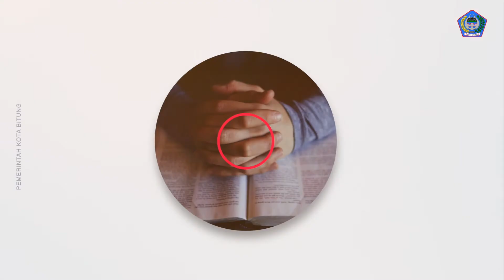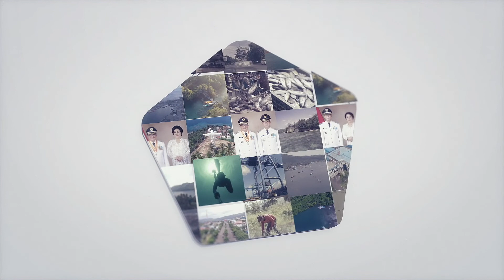Renungan Rohani Kristen: Tuhan Selalu Memperhatikan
Syalom, damai di hati umat Kristiani Kota Bitung.

"Sesungguhnya tidak terlelap dan tidak tertidur Penjaga Israel, Tuhanlah penjagamu Tuhanlah naunganmu di sebelah tangan kananmu" (Mazmur 121:4-5)

Dalam Hidup ini kita harus memiliki suatu keyakinan bahwa Allah yang kita sembah, Allah yang kita muliakan adalah Allah yang hidup yang senantiasa memperhatikan, memperdulikan kehidupan kita.

Mari kita berserah kita berseru, kita bergantung kepada Dia sebagai sumber kehidupan kita, jangan ada kekhawatiran dalam hidup yang sedang kita alami percayalah bahwa Tuhan tidak pernah meninggalkan.

Tuhan memberkati kita semua, hari ini, besok sampai selama-lamanya, amin.

Saluran Resmi Pemerintah Kota Bitung.
Menayangkan informasi dan liputan terbaik dari Kota Bitung.

Dikelola oleh :
Humas pemerintah Kota Bitung
Dinas Komunikasi & Informasi Kota Bitung